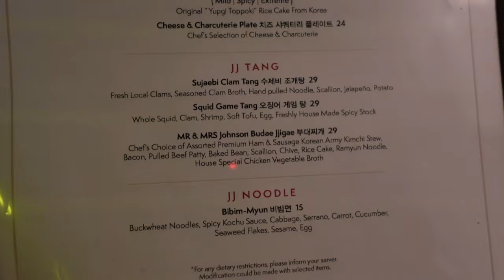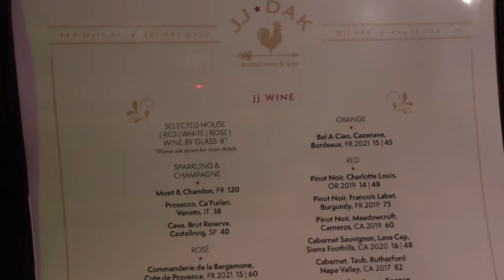Indulging on Korean Food at JJ Dak - Woodfired Grilled Chicken, Korean BBQ Ribs, Squid Fries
Vern, Gener, and Pete head to Fort Lee, NJ to try some delicious Korean food at JJ Dak!  They specialize in wood fired chicken.  In fact, JJ DAK (Jang Jak DAK) stands for “Wood Fired Chicken” in Korean!

We tried some squid fries, chicken wings, smoked Korean BBQ ribs, and of course, their signature wood fired chicken!  For dessert, we had some sweet chocolate lava cake!

JJ Dak
144 Main St suit b,